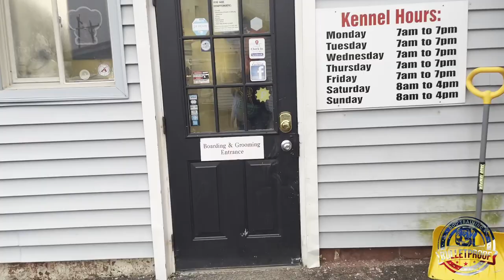Amazing Transformation | "Stella" | German Shepard | GSD